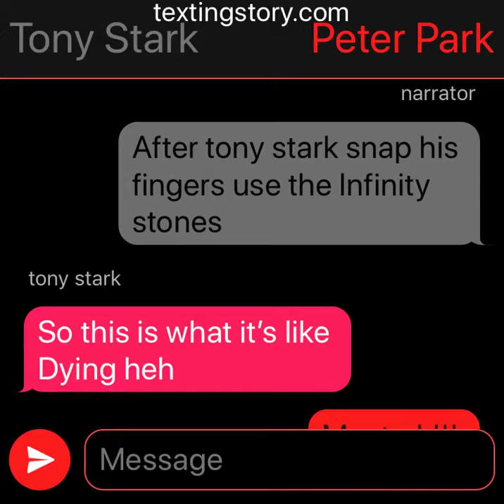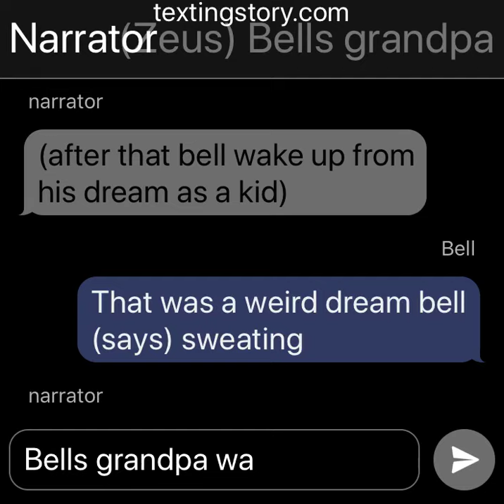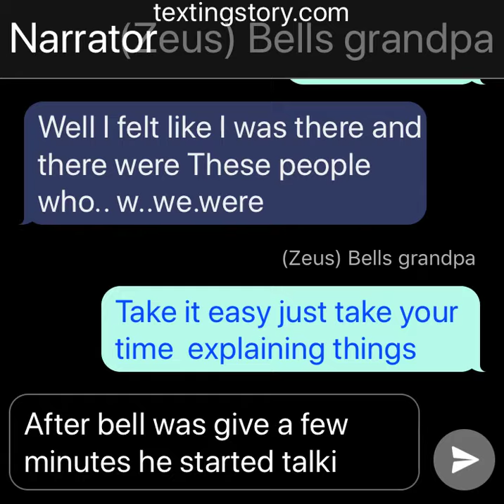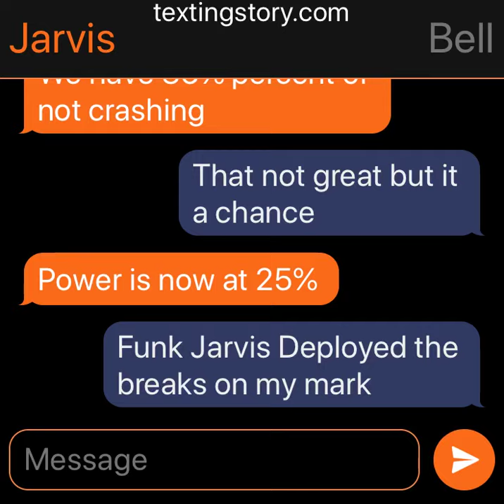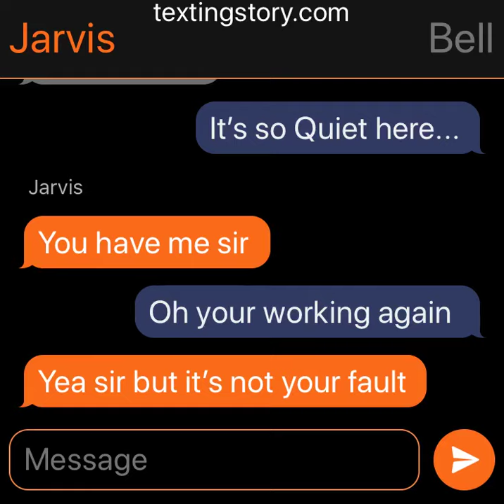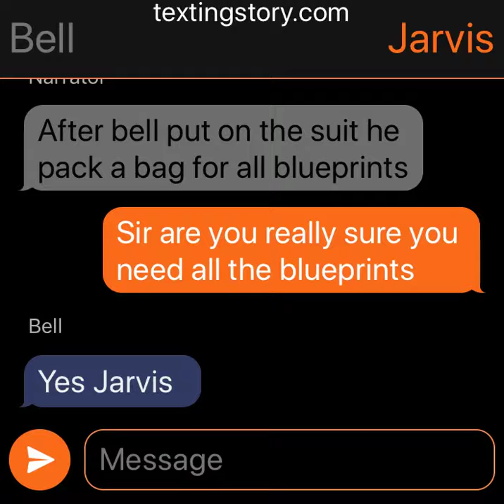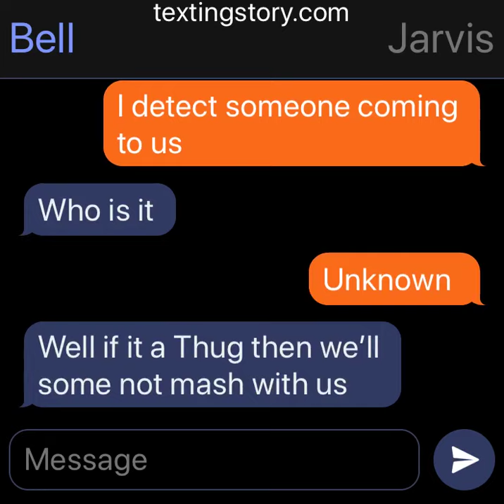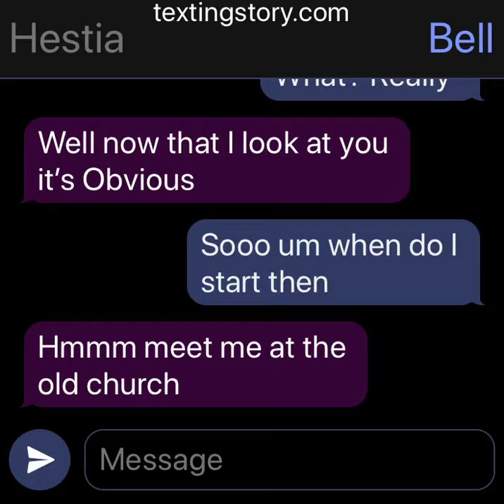Iron bell texting story part 1